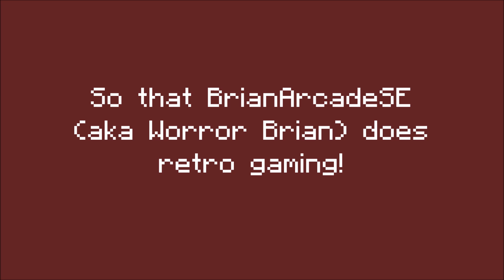BrianArcadeSE is a retro - RedstoneFun!